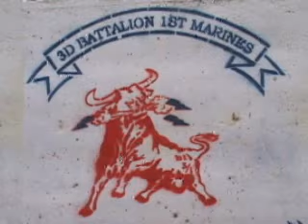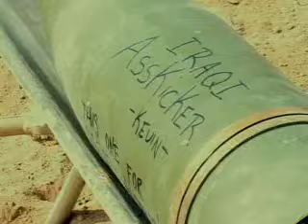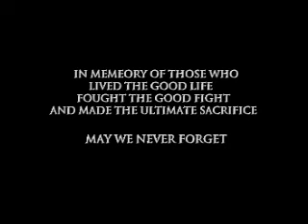Combat footage of US Marines in Fallujah, Iraq |Music Video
3rd Battalion 1st Marines Fallujah,Iraq 2004. Footage shot and edited by Corporal Jan M. Bender. Music Seether-Out of my way